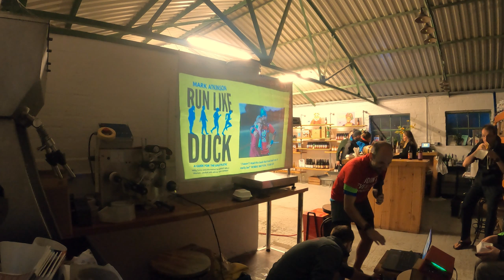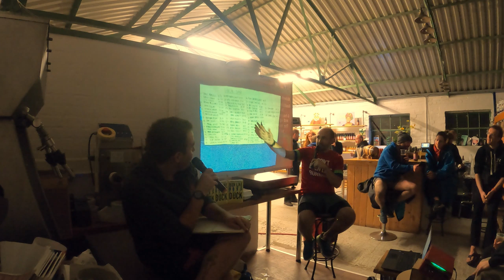Trails, Tales and Ales (Cider Edition) with Mark Atkinson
The full length video filmed at Napton Cidery with author of Run Like Duck Mark Atkinson.